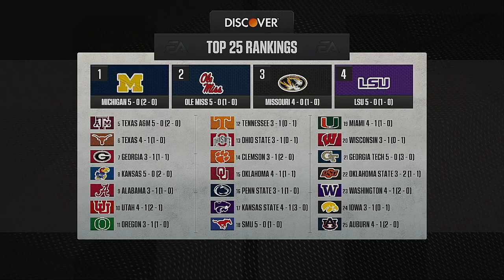NCAA College Football 2024 Season Week 6 Syracuse @ UNLV CFB 25 Simulation